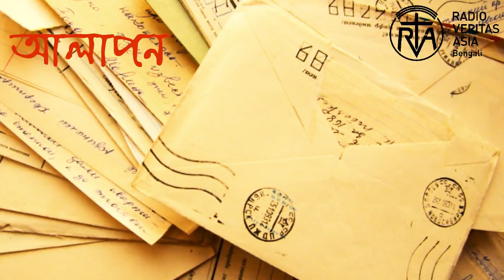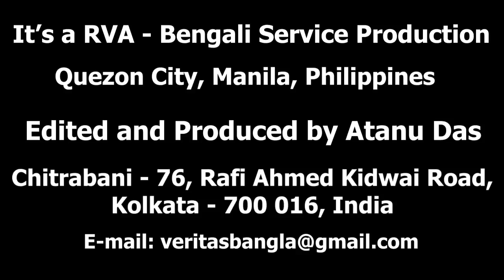আলাপন (Listeners' Mailbag)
আসুন শুনি আমাদের সবার প্রিয় আলাপনের আসর।

আলাপনের এই অনুষ্ঠানে আজ শুনবেন বরাবরের মতো এবারও শ্রোতাবন্ধুরা নানা অনুষ্ঠান শুনে কি ভেবেছেন এবং ফেসবুকে কি লিখেছেন তার ওপর আমাদের উত্তরদানের আসর।